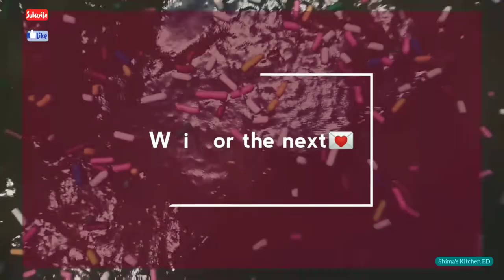আসিতেছে!!! || পর্ব-৪ ||My Kitchen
ভুল ত্রুটি মার্জনীয় দৃষ্টিতে দেখবেন আশা করছি এবং কোন ভুল থাকলে বা সাজেশন থাকলে তা অবশ্যই আমাকে জানাবেন।

এই লিংকে আপনারা আমার রেসিপি ট্রাই করে সেটার অভিজ্ঞতা ও ছবি শেয়ার করতে পারবেন।